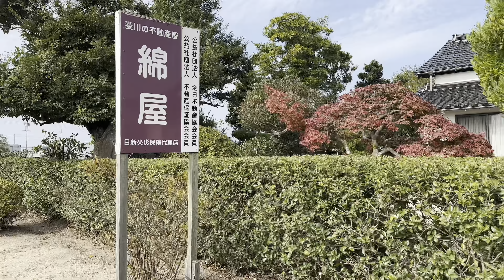PASSAMOS EM OKAYAMA || TOUR PELO BAIRRO QUE MORAMOS EM HIKAWA